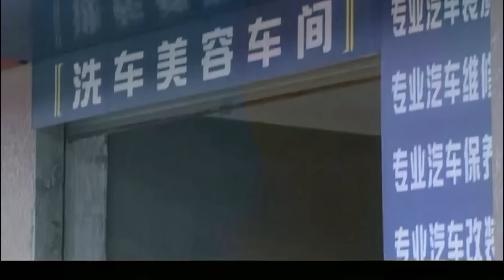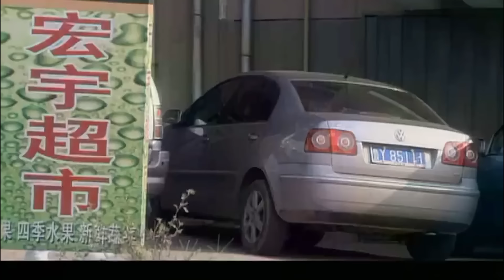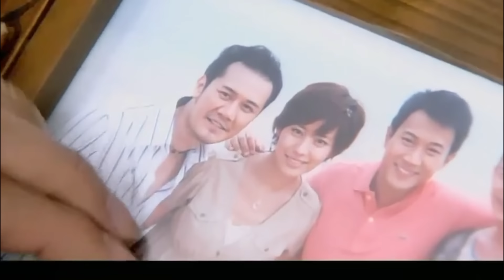好看的电视剧【金龟婿】26 大结局丨 带娃女人走出渔村讨生活，为赚奶粉钱给富豪陪酒，谁料竟一陪出个金龟婿（刘恺威，赵丽颖）